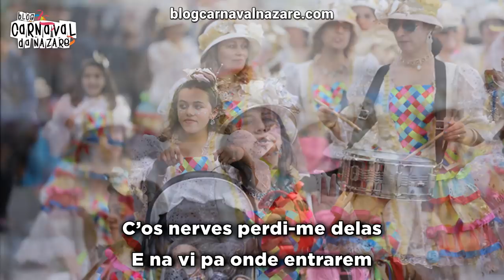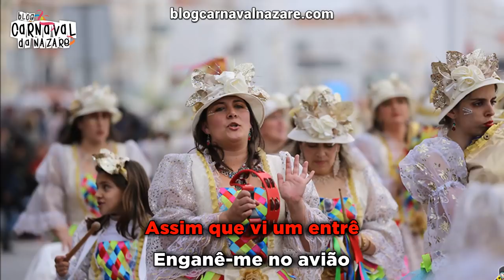Mundo Vip 2018 - Carnaval da Nazaré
O Blog Carnaval da Nazaré apresenta a marcha do Mundo Vip 2018 - "Países do Leste"

Letra: António Lopes
Cantam: Vitor Maurício e Sílvio Salvador
Coro: Guilherme Filipe